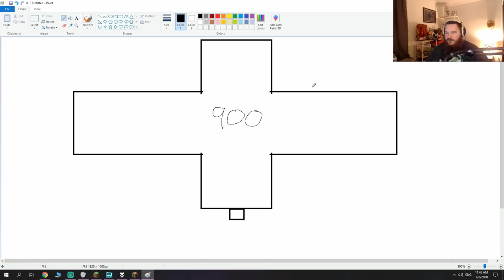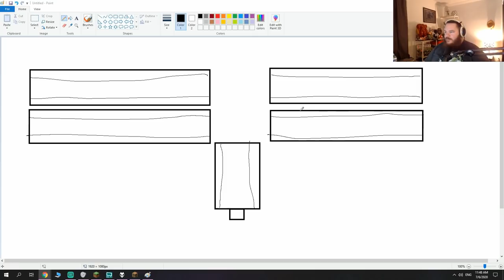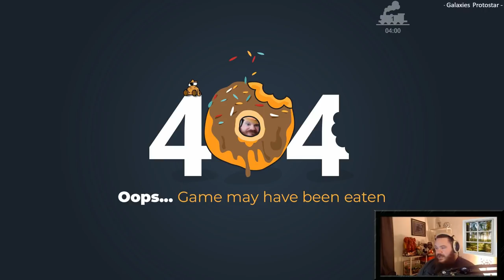Brian Tries To Take Over My Stream - BDB S3E224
Minecraft 1.16.1